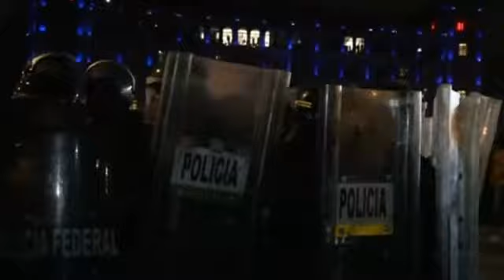В Мексике происходят столкновения демонстрантов с полицией (новости)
] Беспорядки в центре мексиканской столицы. Несколько тысяч человек приняли участие в стычках с полицией, случившихся в ходе массовой акции протеста. Группа манифестантов, по большей части студенты, использовали камни, палки и бутылки с зажигательной смесью, чтобы противостоять попыткам стражей правопорябка разогнать митинг. Несколько человек взяты под арест.

Десятки тысяч человек собрались в четверг на центральной площади Мехико, чтобы выразить протест против того, как ведется расследование по делу о похищении 43 студентов. Они пропали в конце сентября, когда стражи правопорядка задержали в городе Игуала участников марша против реформы образования. Родственники предполагают, что в дальнейшем полиция передала их в руки наркокартеля - с одобрения мэра и других официальных властей.

По этому делу уже арестованы несколько десятков человек. Однако, судебный процесс, по мнению многих, затягивается, а похищенных так и не вернули, несмотря на уличные выступления. Вот уже несколько недель периодически происходят стычки демонстрантов с полицией, в ход идут дубинки, камни и бутылки с коктейлем Молотова.

АНДРЕА ГИХАРТ, УЧАСТНИЦА АКЦИИ ПРОТЕСТА:

«Мне кажется, правительство прогнило от коррупции, несправедливости, погрязло в бизнес-интересах, слившись с наркомафией, и поэтому мы обязаны бороться с ним. Они должны ответить перед нами за все.»

Участники демонстрации скрывают лица, поскольку всерьез беспокоятся за свою жизнь. Связи коррумпированных чиновников с бандитами и произвол все чаще выводят молодежь на улицы. Некоторые магазины на центральных улицах даже специально за несколько часов закрывают витрины и двери, чтобы с минимальными потерями пережить очередную волну беспорядков.

Источник ]- Книга, которая потрясла мир. Он уже никогда не будет прежним!